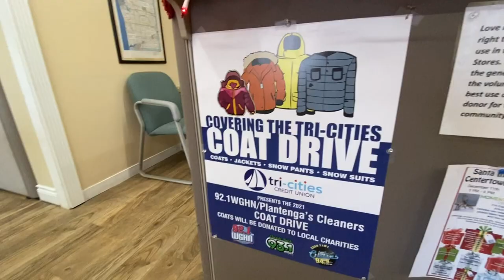'There's more coats than ever' | Ottawa Co. coat drive has record-breaking year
WGHN Radio and Plantenga's Cleaners teamed up once again for their annual tri-cities coat drive.